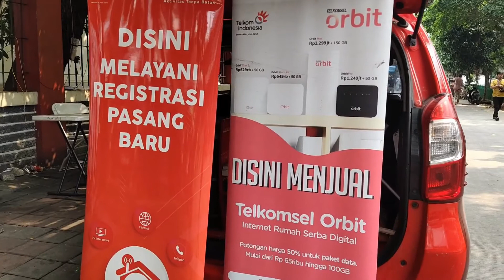Penyebab Tagihan Indihome Naik/tagihan indihome tidak sesuai, perhatikan ini agar tagihan flat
banyaknya laporan dari pelanggan indihome terkait tagihan indihome yang naik, atau tidak sesuai dengan harga paket indihome diawal beberapa penyebab tagihan indihome naik terus diantaranya add on indihome..